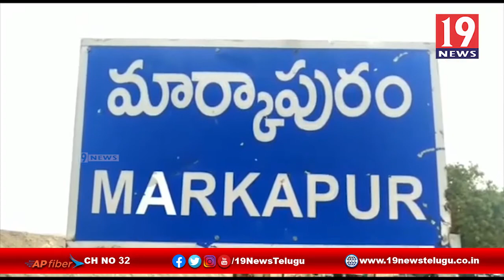చీరాల SI కేసును CBI కి అప్పగించాలి - ప్రకాశం జిల్లా